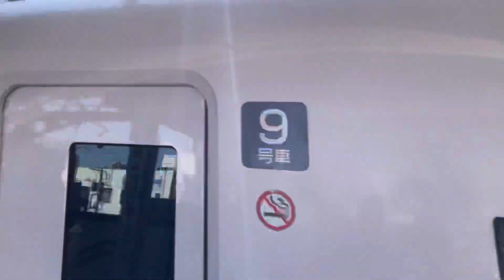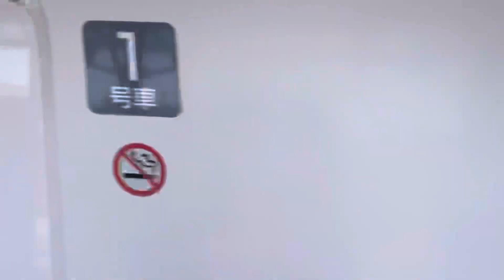【ジョイント音最高！】JR貨物EH500形20号機＋コキ20B（両）が三河島駅を通過するシーン（臨8054レ・仙貨B8054・コンテナ輸送）2022.2.27〜ムコナの通過シーン2本有り！〜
豪華（多分）

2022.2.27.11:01